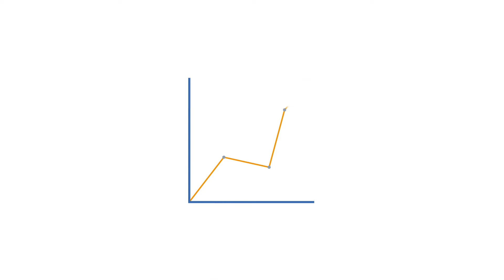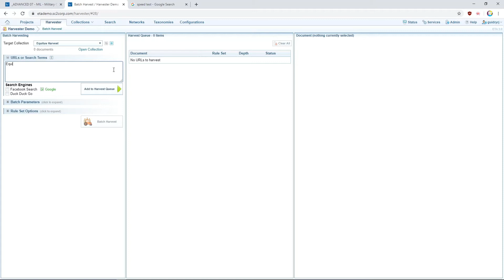Equitus Edge-Analytics Product Line, a Brief Description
This video briefly describes the following four Equitus Edge-Analytics Platform products:
Equitus Social Insight (ESI
Equitus Video Analytics (EVA)
Equitus Text Analytics (ETA)
Equitus VisualOps (EVO)